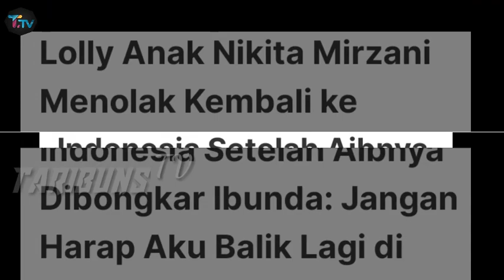Akhirnya Semua Terbongkar Keburukan & Kebusukan Nikita Mirzani !!!